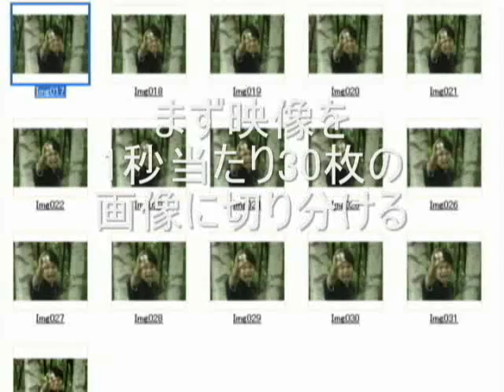メイキングオブブラキオン編集＆設定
2013年撮影、2014年6月に大滝ケーブルテレビで放送された
装甲侍無頼鬼怨のメイキング映像です。
本番でいきなり変えられたシナリオ、
突如壊れたカメラ・・・
さてさて、2014年8月の撮影はどうなりますか？
装甲侍"無頼鬼怨"第一回製作スタッフ

武/無頼鬼怨：坂口邦弘(シーグリーン).
大峰銀次/羅刹闍：浜島慎太(シーグリーン).
千代山桃桜:安藤清美(シーグリーン).
千代桃香:西貝桃香(元割れチョコメンバー).
おばば:鈴木美香
茶目南蛮:寺林力也 .
舞/林舞菜
企画/脚本:斉藤竜明
脚本/演出:丹内心道
BGM/ピアノ:清水雅人
BGM/ドラム:林知宏
スペシャルアシスタント:小川達雄、サヲリズム+